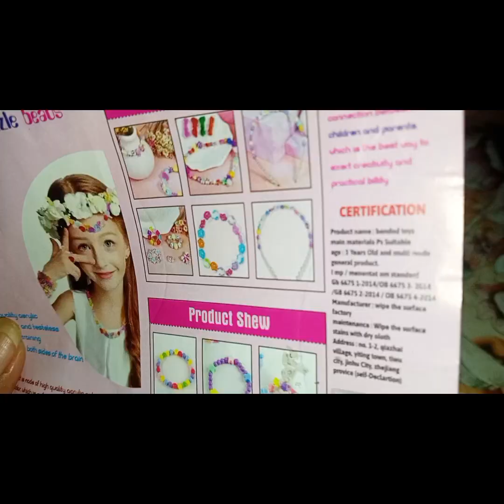আজি দিনতো এনেকৈয়ে গ'ল আৰু🤗